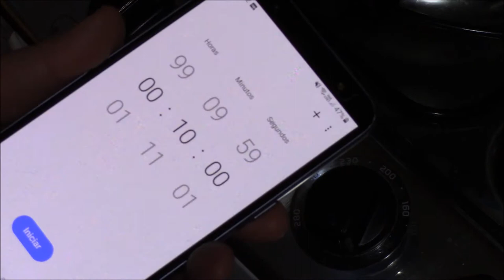youtube video #-DEyf1qudHU